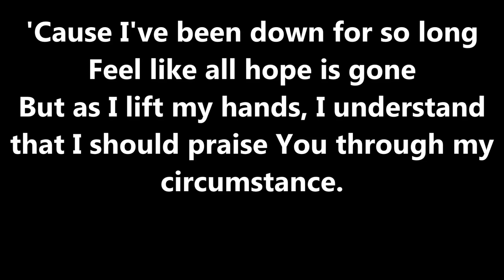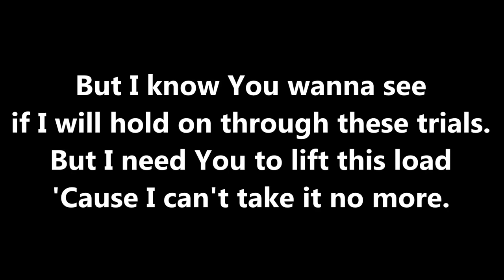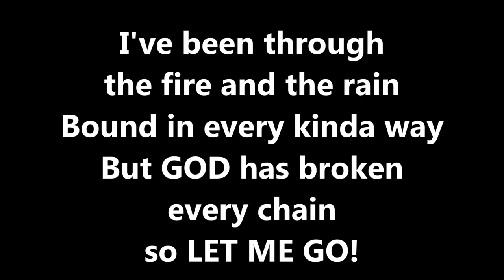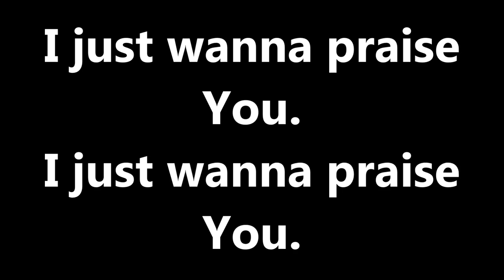Shackles by GoFish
Hey guys. SaturdayNightWorship here. All of our videos are made to replace PowerPoint presentations... Makes it easier at some of the places we go. We use these videos in our music ministry, named "Saturday Night Worship". Hope y'all enjoy these videos. And God Bless! :)"